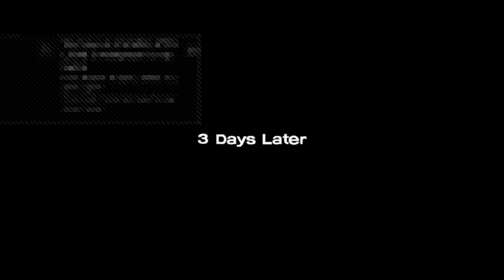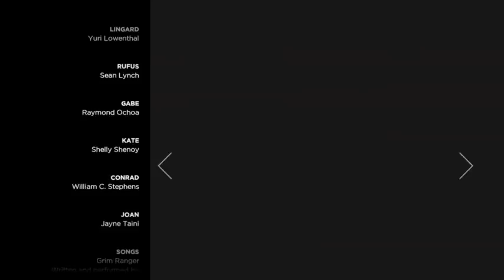The Walking Dead: A New Frontier. Episode 5 Full Stream w/Commentary